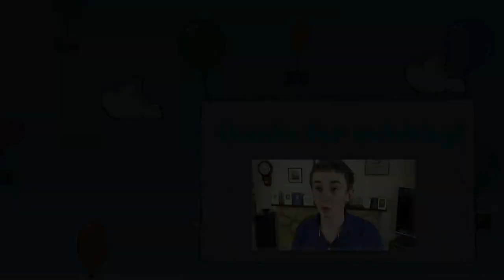Scones or Scones?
Just face it they are called scones, not scones.